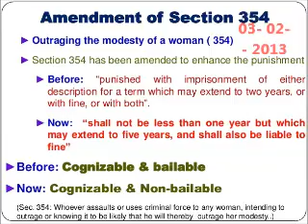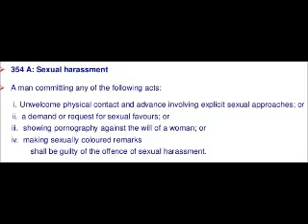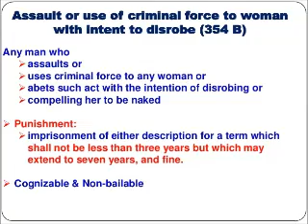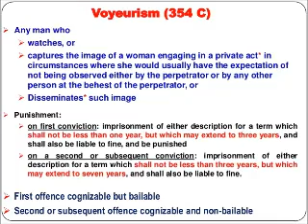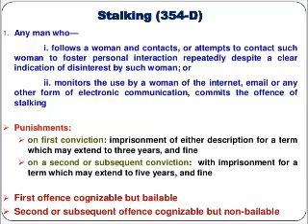Ss.354/A TO D IPC & 355 IPC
Video from नाम गुम जाएगा🦋